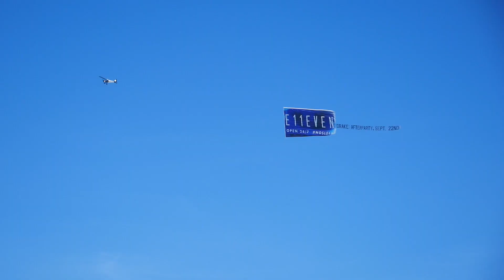Miami, FL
A little day out in the sunshine state. The nickname's honest. I'm still sunburnt a year later. Those beaches tho...